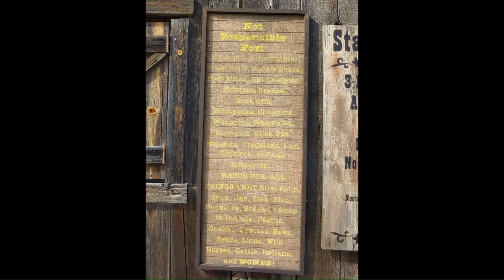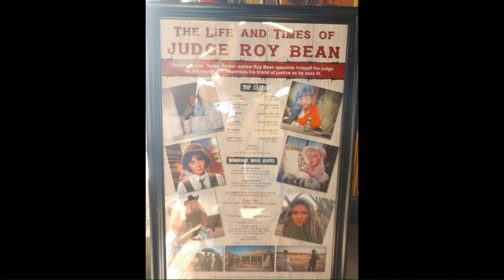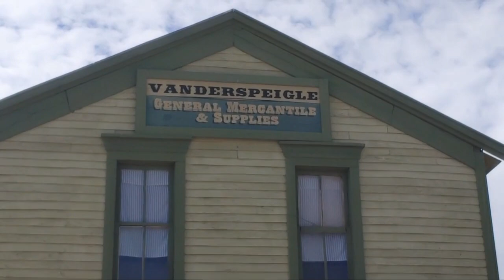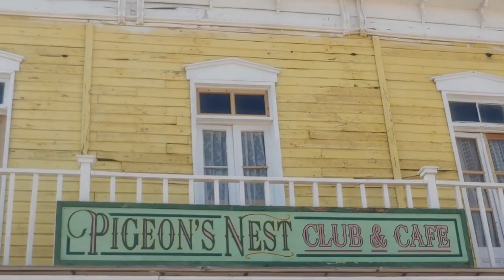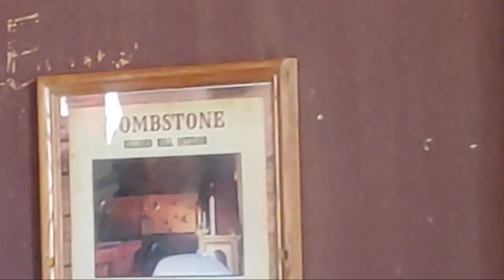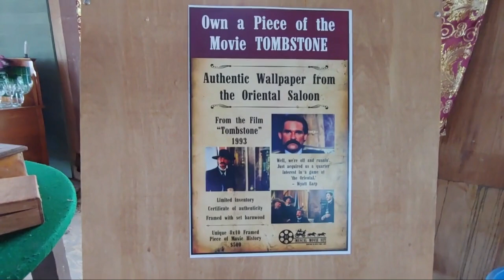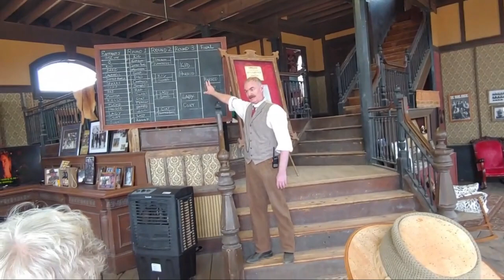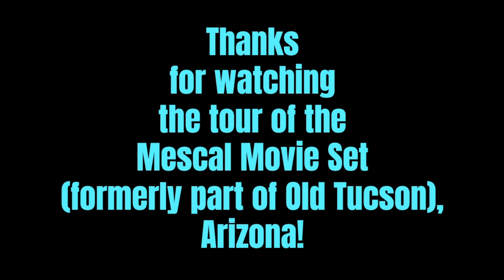Mescal Movie Set Tour - Arizona